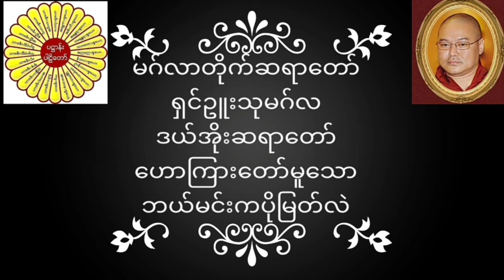မဂ်လာတိုက်ဆရာတော် ရှင်ဥူးသုမဂ်လ(ဒယ်အိုးဆရာတော်) ဟောကြားတော်မူသော ဘယ်မင်းကပိုမြတ်လဲ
မဂ်လာတိုက်ဆရာတော် ရှင်ဥူးသုမဂ်လ(ဒယ်အိုးဆရာတော်) ဟောကြားတော်မူသော ဘယ်မင်းကပိုမြတ်လဲ တရားတော်